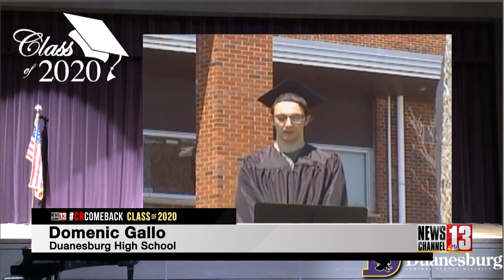The Class of 2020 Speaks, Part 1